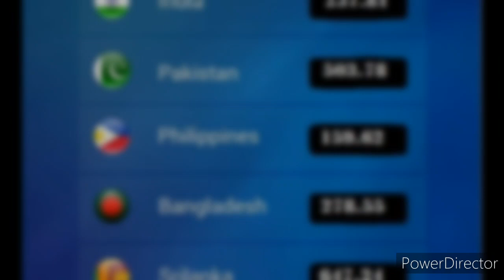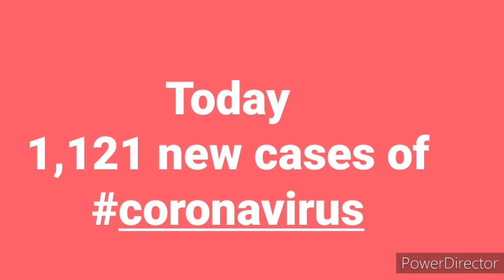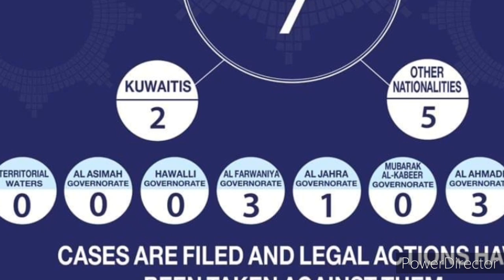Kuwait Breaking News In Tamil | Kuwait Today 29.03.2021 | WELCOME தமிழ்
வணக்கம் வாழ்த்துக்கள்
WELCOME தமிழ்